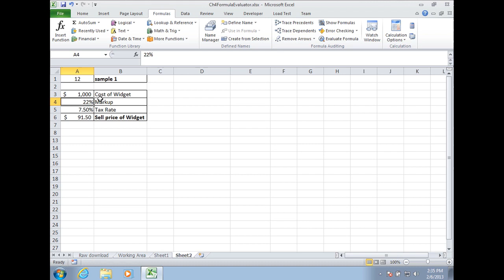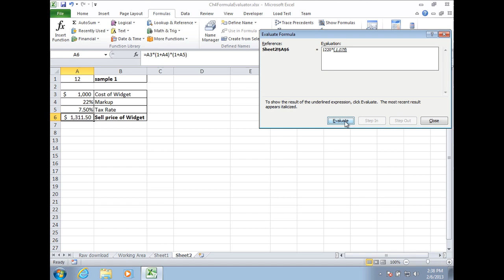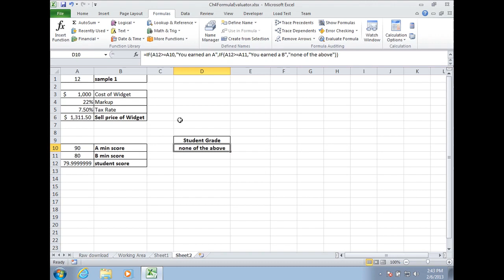Spreadsheets For Business: Excel's Evaluate Formula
If you are having issues in your formula like where it is either generating a wrong answer or spitting an error code at you. Excel's "Evaluate Formula" feature is an invaluable took that will help you to find the root of your problem!